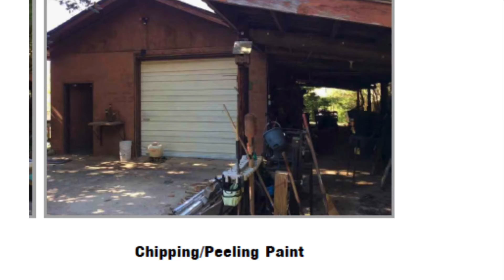Joanna's Journeys - Episode 1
Travel through the week with a personal real estate agent on Joanna's Journeys as she uses extreme skill to defeat failures and conquer it all in Upstate, SC. You do not want to miss this!